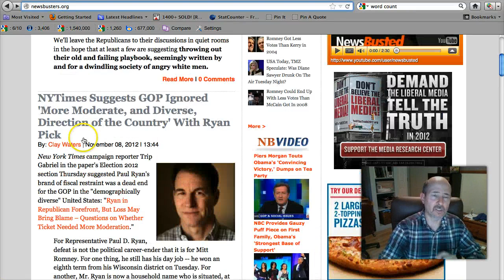MEDIA MANIPULATION WINS ELECTION And 4 MORE YEARS For Obama - YES, I BLAME THE MEDIA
Right, how can we not blame the media for the incredible job they did in making sure we now have President Barack Obama in the White House for 4 more years? Conservative Joe Scarborough of MSNBC thinks republicans should stop blaming the media and making up conspiracy theories for their loss on election night. But honestly, I think the media is almost criminally liable for their absolute and complete manipulation o the American people.

If you only watch the main 3 networks of NBC, CBS and ABC the reporting there is so biased that you aren't getting the complete story of the news. My wife and I watch NBC News with Brian Williams every evening and what we notice more than anything is the puff pieces of news they put up in place of very serious stories that would most certainly shape ones opinion about who a good presidential candidate is.

Not only do we see bias in stories they report on in a somewhat limited basis, but it is what they don't report on that is most disturbing. A good example of the way they bias their stories is how NBC reported on Mitt Romney's trip to Europe during the Olympics. Almost every night during the time Romney was in Europe or the Middle East, we got to hear a report of the dumb things Romney said while in Britain, Israel and Poland.

We would hear Andrea Mitchell or Brian Williams repeat a supposed gaffe and then they would show it in the context of an interview Williams did with Romney and it would be quite difficult to pick out anything Romney said that was a gaffe. We also had Romney videos manipulated on purpose, one by Andrea Mitchell where she made him look stupid as if he had never been in a WaWa grocery store ordering a sandwich that's still up on many websites. And another by MSNBC where they made it look as though a crowd was more interested in seeing Paul Ryan than they were Romney.

Of course the biggest scandal and media malpractice I think I've ever seen is over the entire Benghazi Libya debacle that the President may very well be impeached for. The media's negligence on reporting the death of 4 Americans by Al Qaeda linked terrorists approaches criminal wrongdoing. There have been emails come out from the government showing that the White House, Pentagon, and State Department knew this was a terrorist attack an the group involved in it 2 hours after it was over and the main stream media never reported on those emails. President Obama lied, lied, lied through his teeth for 2 weeks refusing to call it terrorism and the media completely ignored these emails.

This was not made up supposed emails, these e-mails were government property, yet the media acted as if they didn't exist. And then we had the Candy Crowley correction of Romney at the second debate where Crowley turned out to be wrong. The president never admitted these were terrorists attacks until 2 weeks aft the fact, 60 MInutes had video of it they refused to show until 3 days before the election, yet he got away with the lie in debate number 2 that he did say it was terrorism in his Rose Garden speech day of the attacks.

And that is only the tip of the iceberg. There are so many more examples of media bias it would make your head spin. I've linked to a website in the video description below that covers a whole lot of media bias.

But the bottom line is, what do you mean we shouldn't blame the media for Romney's loss? They worked overtime doing everything they could to destroy Romney and make him look bad. Does anyone think for a minute if those media hookers for Obama would not have been destroying Romney and anything sacred every chance they got, this election wouldn't have turned out different?

Do you think if the American people would have known how poorly Obama reacted to what happened in Libya,or what's really going on in the economy, or what's REALLY in the Obamacare bill, or who were the people that mentored Obama from nearly day one of his education, that that would not have affected how the American people voted? How can anyone say the media did not give a huge advantage to Obama is simply absurd and intellectually dishonest.

The liberal media has come of age finally with this latest election and they without a doubt own, your brain if you have rented it out to them. What, you don't believe in liberal media bias? Really? Well, just wait to and what happens to the economy and where this Benghazi Libya thing goes in the next year or so and come back here and leave your comments then. The truth eventually has a way of coming out, even if it's ugly. I hope you are still here to see how ugly this ones going to be.